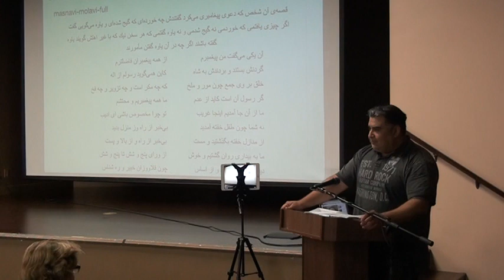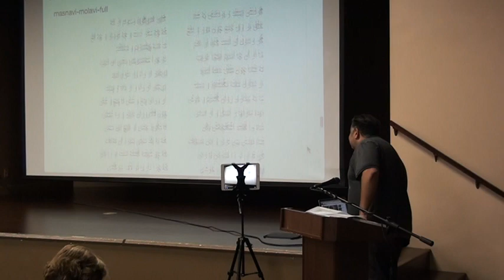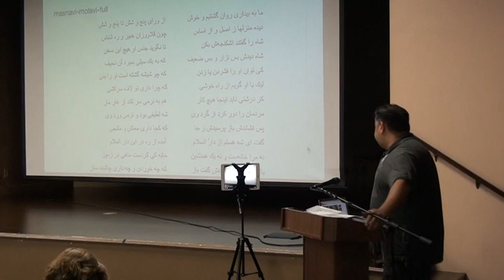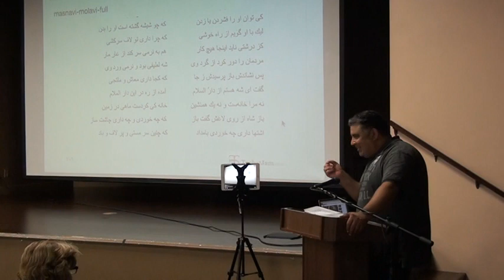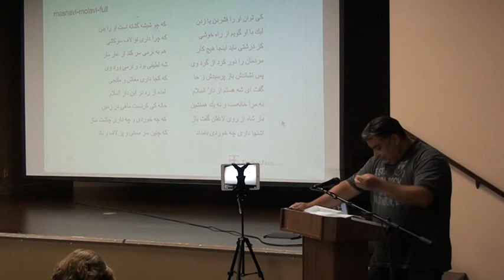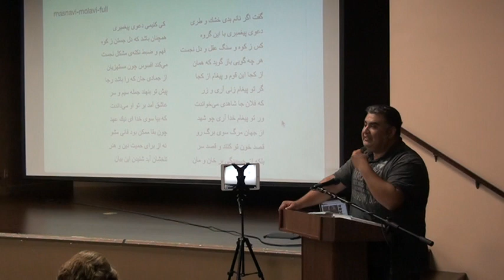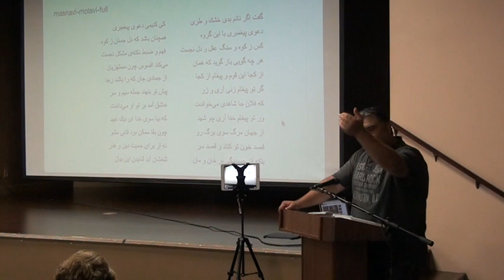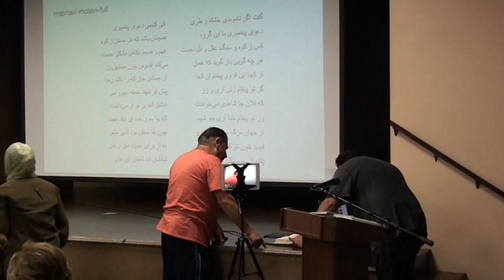Rumi Masnavi Class July 15th, 2017 2/5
Book Five of Masnavi